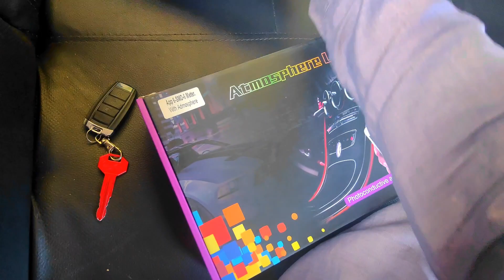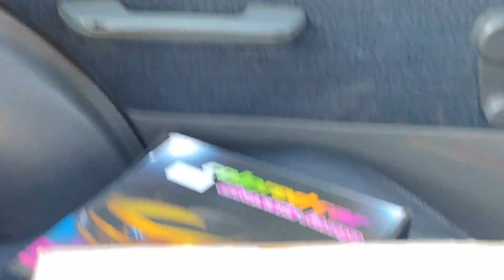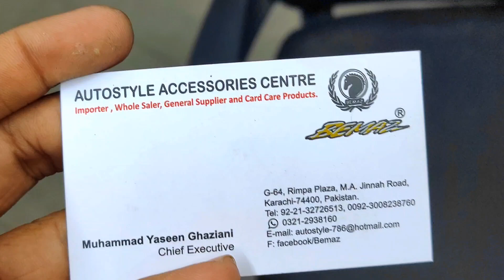Ambient Lights 💯 | New Spoiler 🔥 | Chassis Lights ❤️